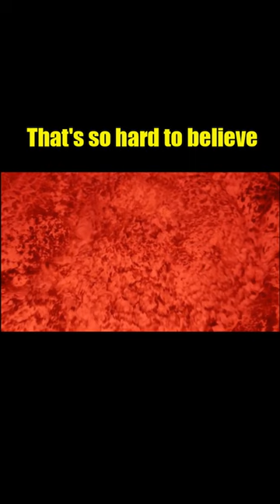Unbelievable & Incredible Moments Caught on CCTV Camera #41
Unbelievable & Incredible Moments Caught on CCTV Camera